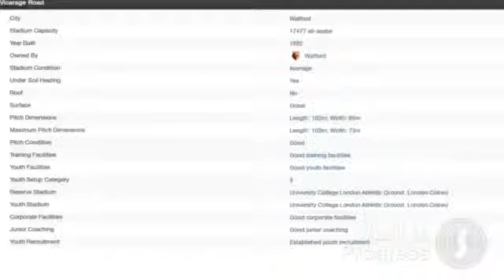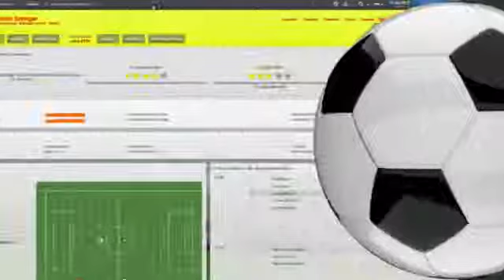Football Manager 2013 Video Blogs #26 Miscellaneous Part 3 PC Mac2744